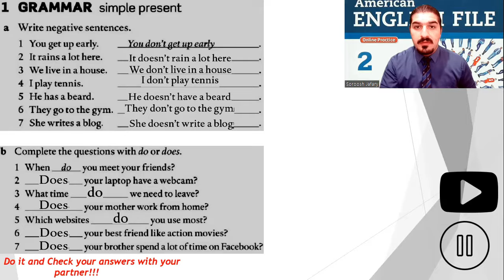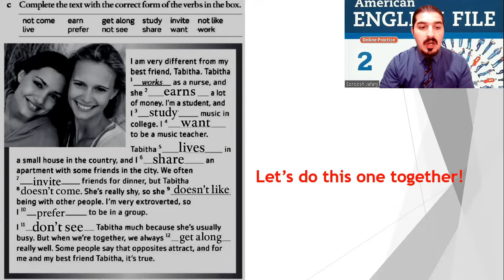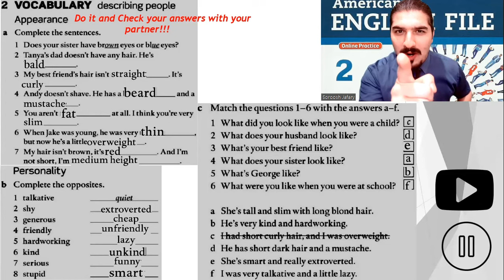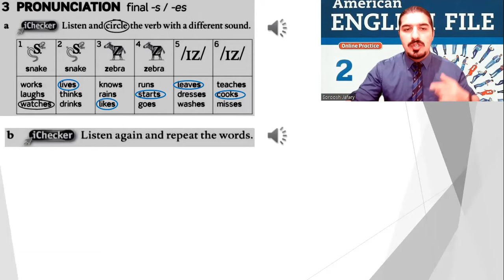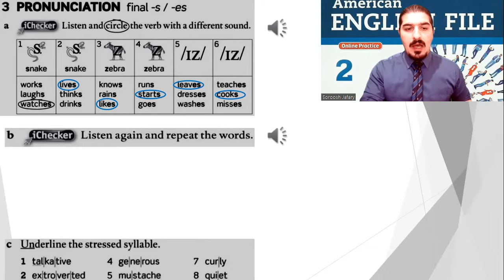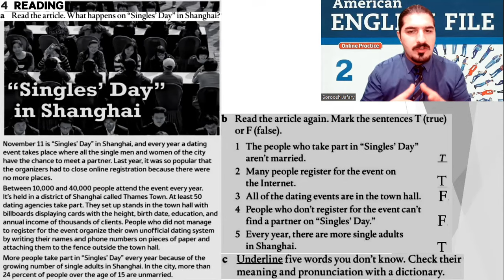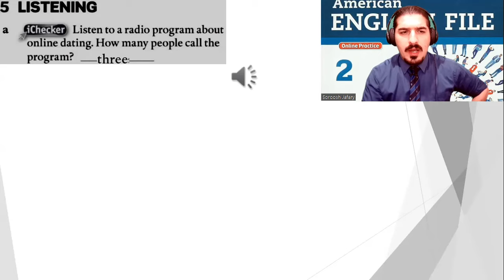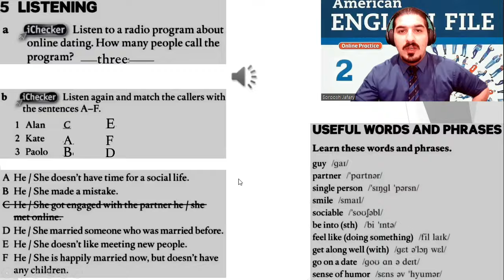American English File 2nd Edition Book 2 Workbook Part 1B Charlotte's Choice